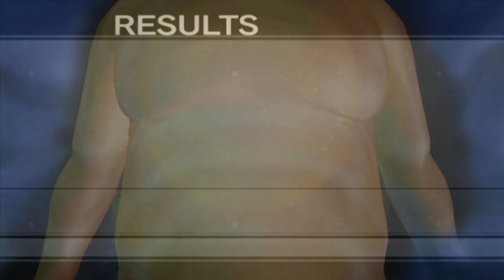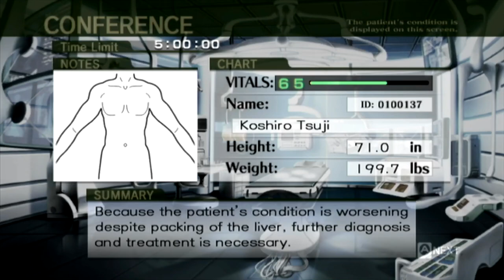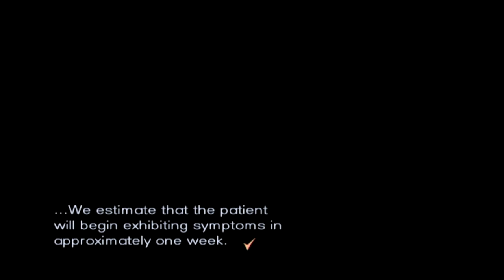Now We're Kidnapped - TRAUMA CENTER: NEW BLOOD w/ UDJ & TheNSCL - Episode 11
It's time for another helping of dramatic tension! Our lovely team of doctors are now in immense trouble!!